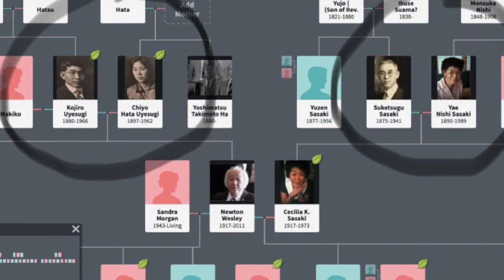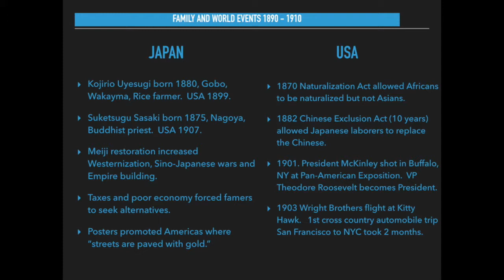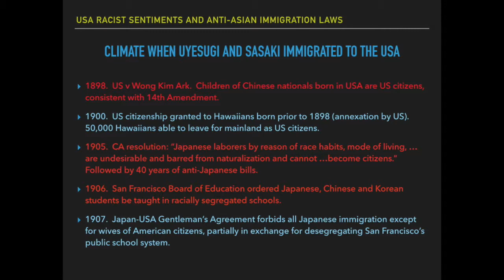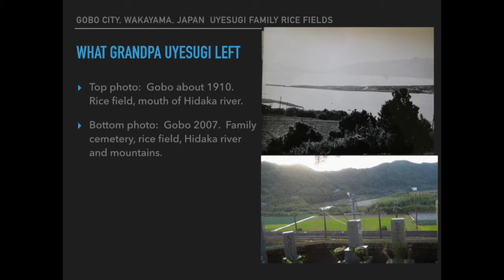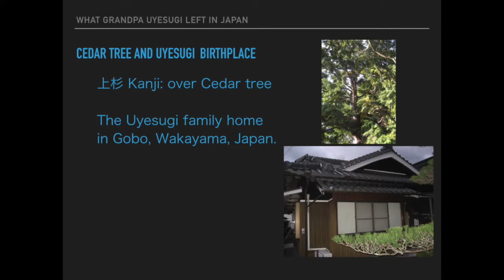Roy K. Wesley "Civil Rights Denied" Part 1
Dr. Roy K. Wesley presents the seminar "Civil Rights Denied" At Loyola University Law School, 18 March 2019.  Part 1 of 3.
Dr. Roy Wesley describes his family’s incarceration during World War II as part of the roundup up of 120,000 Japanese Americans.  He describes the civil rights that were taken away even though they were American citizens during this tragic period of American history.